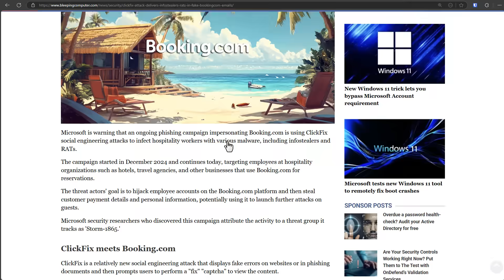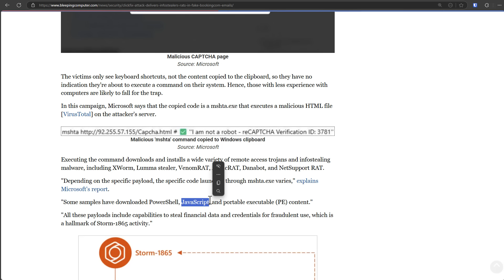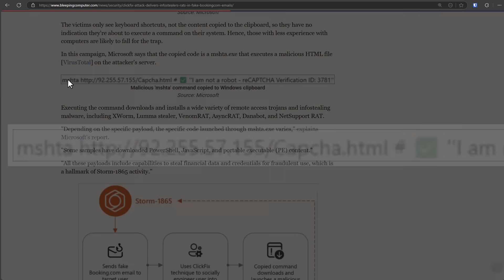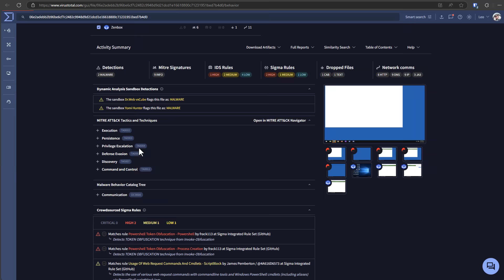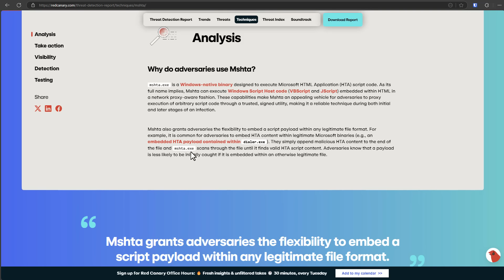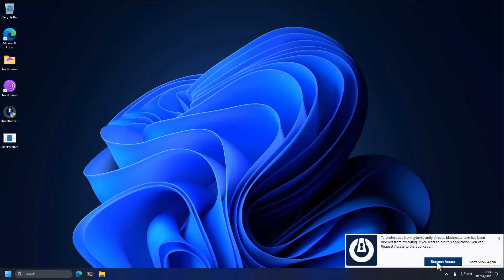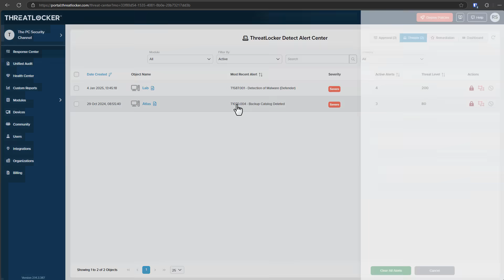Can a webpage be malware?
Can a webpage or HTML code be malware, in a recent "clickfix" attack, malware authors use malicious webpage as a payload executed through mshta, in fake booking.com emails.